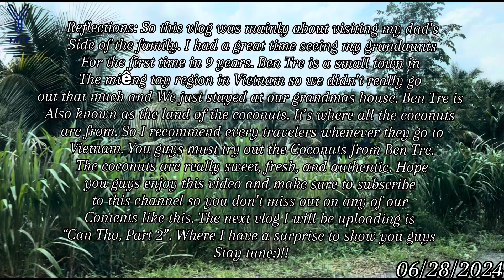BÊN TRE VIETNAM VLOG 2024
Hello everyone it’s erock! today I’ll be uploading my Ben Tre vlog. So this vlog was mainly about vistring my dad’s Side of the family. I had a great time seeing my grandaunts For the first time in 9 years. Ben Tre is a small town in The mieng tay region in Vietnam so we didn’t go out that much and we just stayed at our grandmas house. Ben Tre is Also known as the land of the coconuts. Its where all the coconuts are from. So I recommend that every travelers whenever they go to Vietnam, You guys must try out the Coconuts from Ben Tre. The coconuts are really sweet, fresh, and authentic. The next vlog I will be uploading is “Can Tho, Part 2”. Where I have a surprise to show you guys Stay tune:)!!

-Link for other videos in this Vietnam series ⬇️🇻🇳

Timestamps:
0:00- Intro
0:18- 7am in Can Tho
1:11- ￼Cầu My Tho
1:53- Chau Thành Bên Tre
3:16- fruit bargaining
4:30- Bên Tre River
5:15- Countryroad Bên Tre
5:57- Fruit Bargaining Part 2
6:40- Downtown Ben Tre (Giống Trộm)
7:38- Waking up our driver
8:00- Highlights from Relatives house
8:30- Walking from Ba Ut to Ba 7’s house
11:00- Ba 7’s House
11:38- Ben Tre Coconuts 🥥
11:43- Cho Ben Tre
12:16- Photo Dumps
12:55- Outro